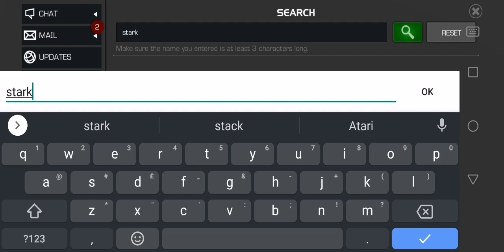Today's target House of tech suits- Defeat the tech billionaire - Marvel Contest of champions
in this video I will show you how to get the key for house of Super Soldier Serum

EASY DUEL ID is in the PINNED COMMENT